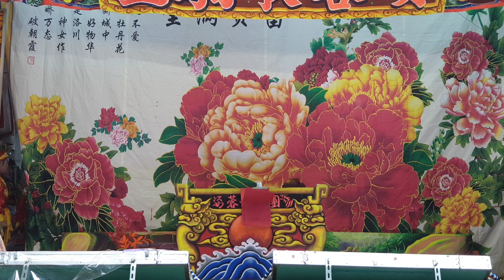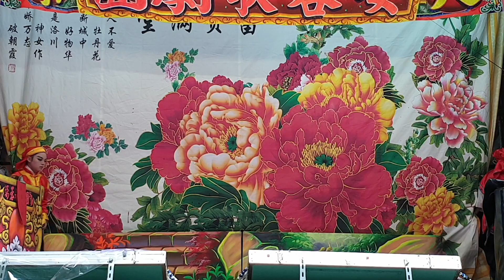20190825 鴛鴦樓（姿蓉歌劇團）